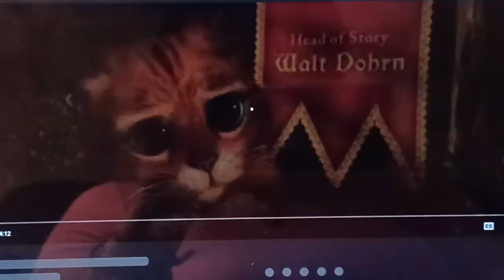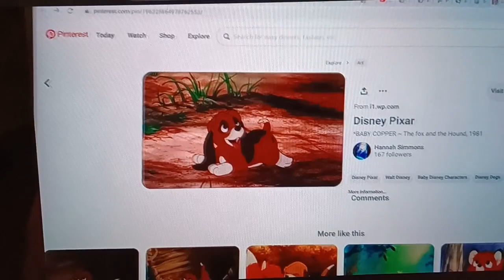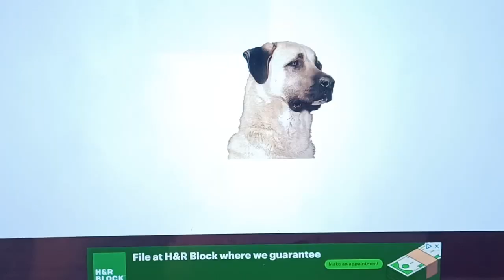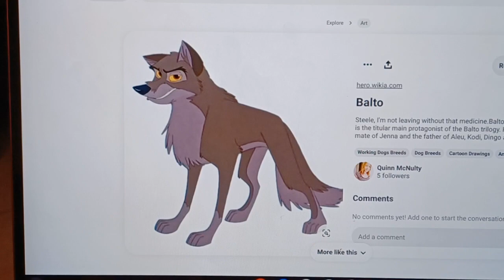Courage Forever After cast video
These are all the details.